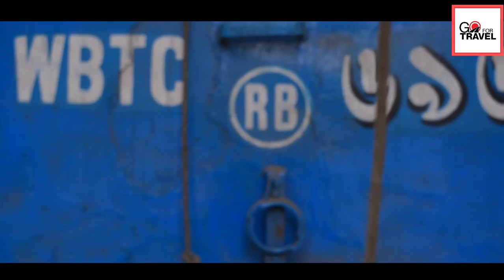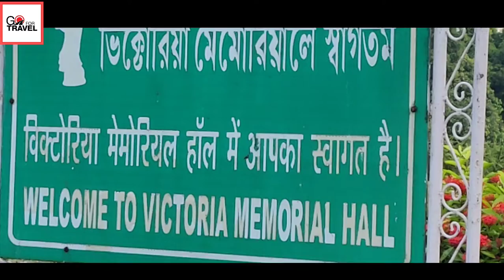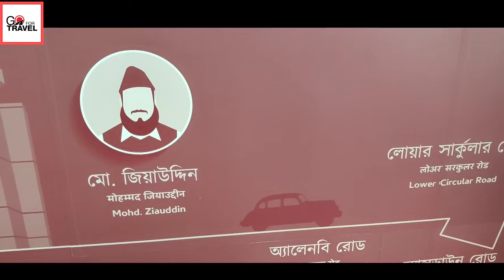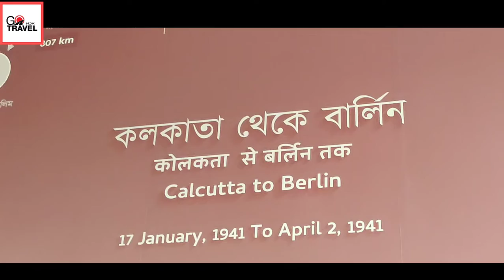Victoria Memorial Hall !!! Kolkata !!! India !!!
Kolkata !!!
 India !!!

কলকাতা। ব্যস্ত শহর কলকাতায় আমরা ফিরে এসেছি নতুন কিছু দেখতে এবং দেখাতে। এই কলকাতার জনজীবন যতদ্রুত চলতে থাকে আবার মাঝে মাঝে হঠাতই থেমে
যায়। তবুও কলকাতা শহরের জৌলস, সৌন্দর্য ঠিকই টিকে আছে সেই আগের মতই। যেমনটা ছিলো সেই ব্রিটিশ আমলে, রাণী ভিক্টোরিয়ার আমলে...

রাণী ভিক্টোরিয়ার স্মরণে এবং রাণীকে সম্মান জানিয়ে ভারতের কলকাতা শহরে গড়ে উঠে "ভিক্টোরীয়া মেমোরিয়াল হল"। আমরা আজকে যাচ্ছি রাণী ভিক্টোরিয়ার সম্মানে তৈরী করা সেই স্মৃতিসৌধে যেখানে গেলে দেখা মিলবে ব্রিটিশ রাণীর স্মরণে তৈরী স্মৃতিসৌধ জাদুঘর, "ভিক্টোরীয়া মেমোরিয়াল হল" পুরো ভিডিওর শুরু থেকে শেষ অবদি আমি আছি Shakib Ahmed, পুরো ভিডিওর Cinematography তে ছিলেন ট্রাভেলার Sheikh Rashid. আর ইন্ট্রো বাড়াবো না, শুরু করছে আমাদের আজকের ব্লগ, Travelling to Victoria Memorial Hall, Kolkata.
আমরা এখন রওনা করছি ভিক্টোরিয়া মেমোরিয়ালের দিকে। কলকাতার যেকোনো প্রান্ত থেকে হাওড়া রেল স্টেশন বা ধর্মতলা রোডে চলে আসলেই আপনি সহজে এই ভিক্টোরিয়া মেমোরিয়াল হলটি পেয়ে যাবেন। হলটি ইন্দিরা গান্ধী সরণির একদম পাশেই অবস্থিত। এছাড়াও এই হলের আশেপাশে আছে মহানগর পার্ক, পিজি হসপিটাল, রবীন্দ্র সদন এবং সিটিজেন পার্ক।
আমরা এই মুহূর্তে দাঁড়িয়ে আছি Victoria Memorial Hall এর সামনে। এই Victoria Hall টি রানি ভিক্টোরিয়ার স্মরণে স্মৃতিসৌধ জাদুঘর হিসেবে তৈরী করা হয়েছিলো। রানি ভিক্টোরিয়া সেই ব্রিটিশ আমলে প্রায় ৪৪ বছর ভারতবর্ষ শাসন করেছিলেন। রানির মৃত্যুর পর কলকাতায় তৈরী করা হয় সাদা মার্বেল পাথরের তৈরী এই ভবনটি। বর্তমানে এটি কলকাতার একটি অন্যতম সেরা পর্যটন স্থাপনা। ভিক্টোরিয়া মেমোরিয়াল হলটি বেশ অনেক বড় জায়গা নিয়ে তৈরী করা হয়েছে। এর বাহিরে অনেক বড় জায়গা নিয়ে বাগান করা হয়েছে যা স্থানীয় এবং বিদেশী পর্যটকদের কাছে বেশ আকর্ষণীয়।
Victoria Memorial Hall সোমবার এবং সরকারি ছুটির দিন ব্যতীত সবদিনই সকাল ১০ টা থেকে বিকেল ৫ টা অবদি খোলা থাকে। এখানে টিকেটের মূল্য ভারতীয়দের জন্য ১০ টাকা এবং বিদেশীদের জন্য ২০০ টাকা।
এই হচ্ছে Victoria Memorial Hall এর পুকুর। দুইপাশে সবুজ গাছ এবং ঘাসের মাঝে এই বিশাল পুকুরটি একদম ফুটে আছে।
উন্মুক্ত এই বাগানে প্রতিনিয়তই পর্যটকরা আসছেন। ঘুরছেন। ব্রিটিশ রাণীর স্মৃতিসোধ ঘুরে দেখছেন। জানতে পারছেন ব্রিটিশ রাণীর আভিজাত্যের কথা। এই হলটি বানানোর জন্য লর্ড কার্জন প্রচুর অর্থায়ন করেন যার ফলে ব্রিটিশদের চেষ্টার ফল স্বরূপ টিকে আছে এই স্মৃতিসৌধটি।
ভিক্টোরিয়া মেমোরিয়াল আসলেই অনেক বড়। এর ভিতরে ২৫ টি গ্যালারি আছে। তাদের মধ্যে স্কাল্পচার গ্যালারি, রয়্যাল গ্যালারি, সেন্ট্রাল হল, পোট্রেট গ্যালারি, আর্মস এন্ড আড়মাড় গ্যালারি, ক্যালকাটা গ্যালারি বিশেষ উল্লেখযোগ্য। এ ছাড়াও এখানে সেই সময়ের স্টাম্পস কয়েন এবং ম্যাপের একটি গ্যালারিও আছে যা খুবই ইন্টারেষ্টিং।
আমরা এখন আছি Victoria Memorial Hall এর গ্যালারি তে। প্রবেশ মুখেই নেতাজি সুভাসচন্দ্র বসু সহ ভারতবর্ষের বিদ্রোহী নেতাদের ছবি ছিলো। এর পাশাপাশি ব্রিটিশ রয়্যাল ফ্যামিলির বিভিন্ন Vintage ছবিও ছিলো।
আমরা এখন আছি স্কাল্পচার গ্যালারিতে। এখানে দেয়ালে বিভিন্ন স্কাল্পচার বা খোদাই করা ছবি দেখা যাচ্ছিলো।
আমরা এখন আছি Victoria Memorial Hall এর সেন্ট্রাল হলে।
এই হচ্ছে Victoria Memorial Hall এর ম্যাপ গ্যালারি।
আলহামদুলিল্লাহ! Victoria Memorial Hall টি আমাদের বেশ ভালো লেগেছিলো। পরিবার নিয়ে এইরকম রাজকীয় পরিবেশ দেখলে সত্যিই খুব ভালো লাগবে। সকলকে আমাদের আমন্ত্রণ রইলো অবশ্যই একবার হলেই এই জায়গাটি পরিবার বা বন্ধুদের নিয়ে এসে ঘুরে যাবেন।
আজ আর নয়, পরবর্তী ব্লগে থাকবে এক নতুন চমক। পরের  ব্লগে আমরা যাবো প্রয়াত সঙ্গীত জাদুকর মান্না দা' এর "কফি হাউজে"। সেই পর্যন্ত সবাই ভালো থাকুন সুস্থ থাকুন, Go For Travel এর সাথেই থাকুন।
আল্লাহ হাফেজ।

Contain Creator   : Sheikh Rashed
Script By               : Sakib Ahmad
Cinematography  : Sheikh Rashed
Voice Artist           : Sakib Ahmad
Editor                      : Go For Travel